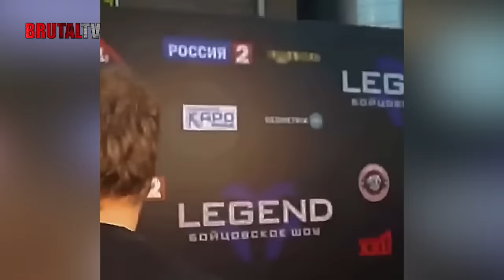Messing With The Wrong Guy | Instant Karma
Narrator: Brutal TV
Researcher/Writer: Brutal TV
Video Editor: Lance

When Cocky Fighters Get Destroyed